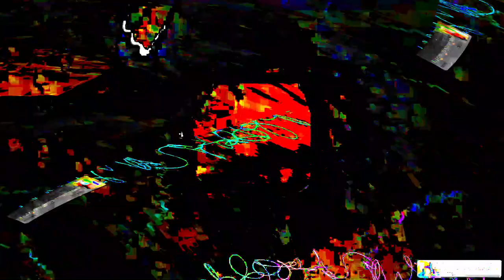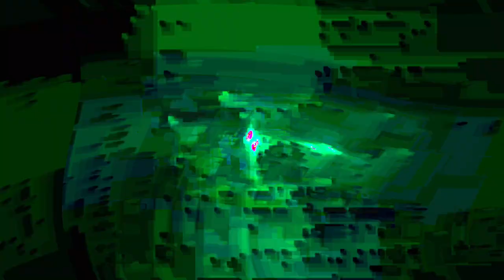[EPILEPSY WARNING] Movie 24 01 20 12h46m37s